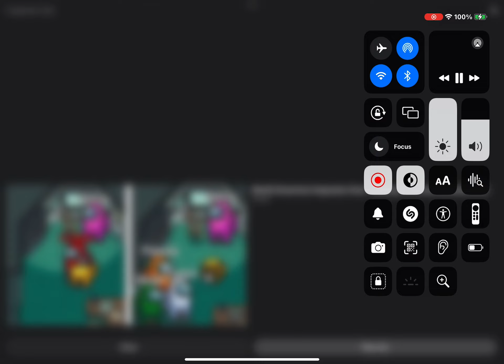Press your luck new whammy tell